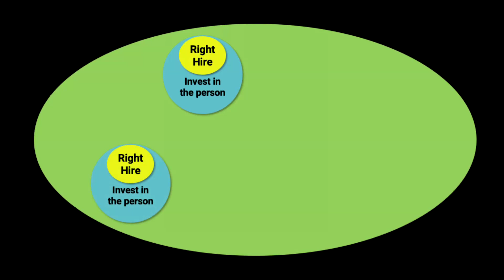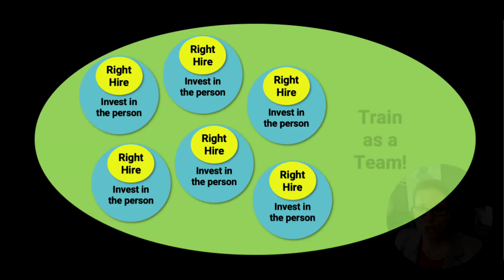It's not enough to have the best players. You need to train as a team!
A research study of 180 teams by Google on why teams fail found that who is on a team matters less than how the team members: interact, structure their work, and view their contributions. The reality is, it's not enough to have the best players. You need to train as a team!